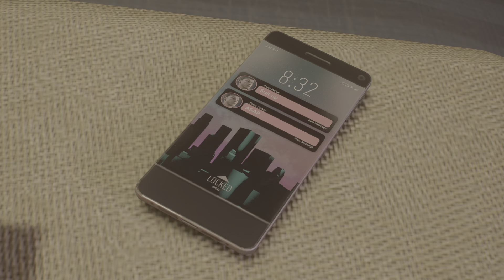Marvel's Spider-Man 2 Part 7